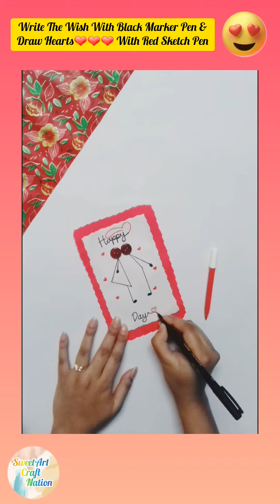14th February Special Diy - Happy Valentines Day Card Diy - V-Day Card Diy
14th February Special Diy - Happy Valentines Day Card Diy - V-Day Card Diy - @SweetArtCraftNation

My New YouTube video...hope you like it...

Subscribe 📌 It's Free...To get such more videos...If you Like the video then hit the Like 👍 button...Share 📱📲 with your Friends & Family...Feel Free to provide your Valuable Feedback & Suggestions in the comment 💭 section...Press the Bell Icon🔔 so that whenever I upload a new video you will get the notification on your phone📱...

Musician: LiQWYD

Happy Crafting😀😀😀with "SweetArt Craft Nation"

Keep Supporting me so I Can Continue to Provide you with Sweet Crazy Cool Art & Craft videos each week😎😎😎...